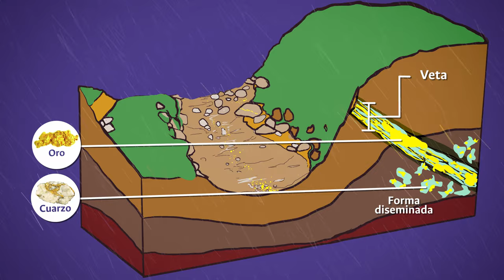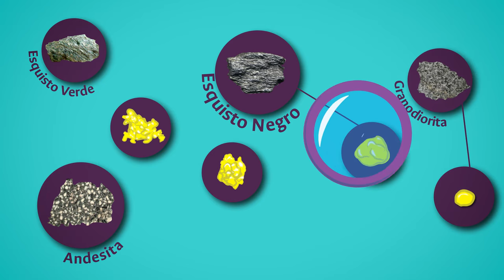Oro y su fuente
Con estudios sistemáticos y detallados en aluviones ricos en Oro, es posible determinar posibles fuentes y distancias recorridas por las partículas de Oro